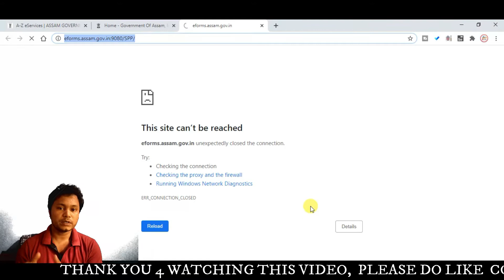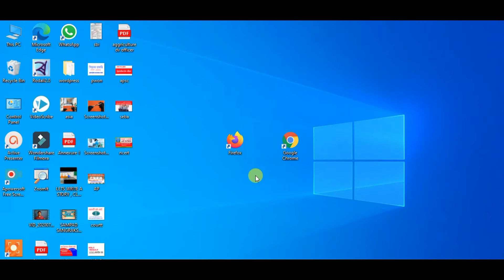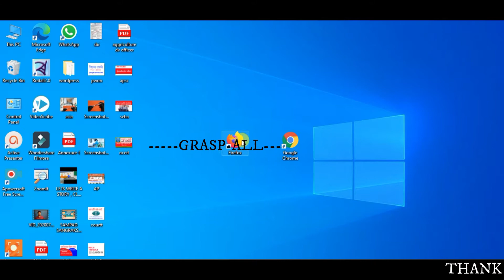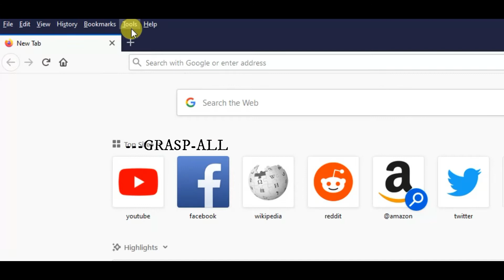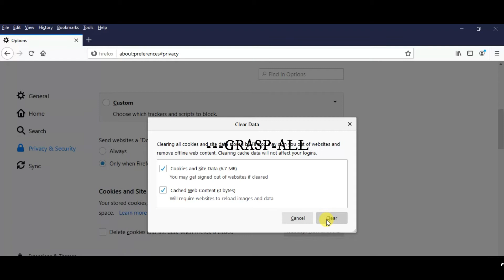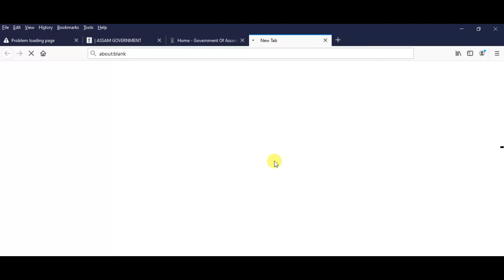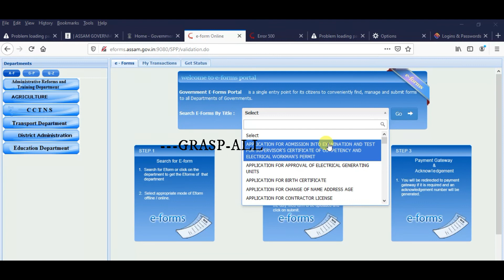e-district login problem fix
e-district  assam portal | e-district  login problem.
Hello friends , my name is krishna nath l belong from assam ,goalpara l am a blogger, youtuber.My channel Grasp-all is trying to covered all types of news related to our education, job, social, political,econimics ,sports,entertainment mainly focus on assam.
                            ln this video l have discussed about the e-disdict assam portal login problem. How to fix the e-district login problem..